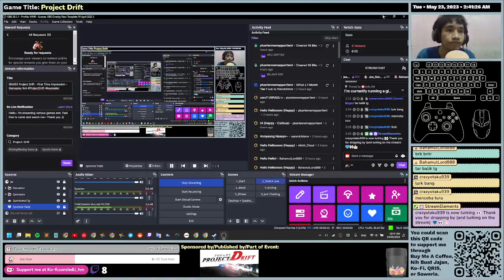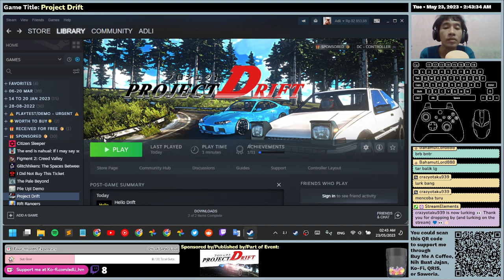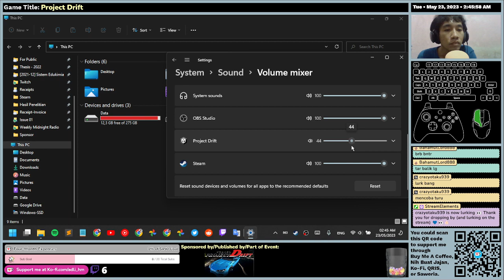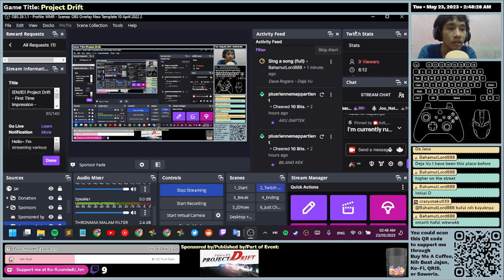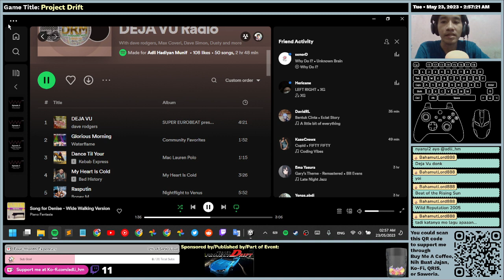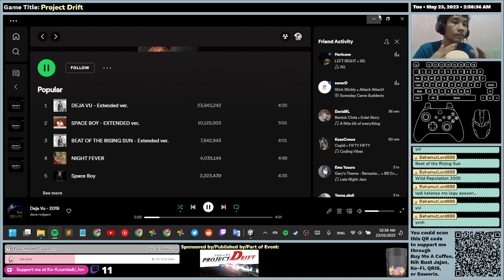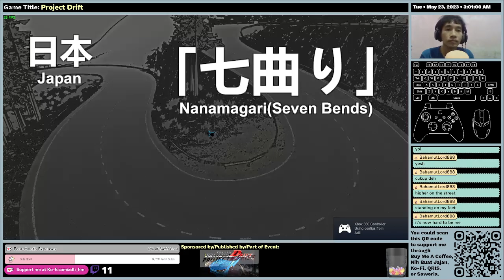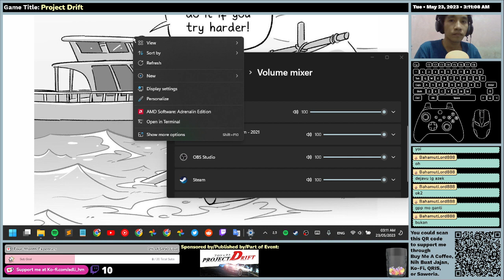(EN/ID) Project Drift - First Time Impression - Gameplay